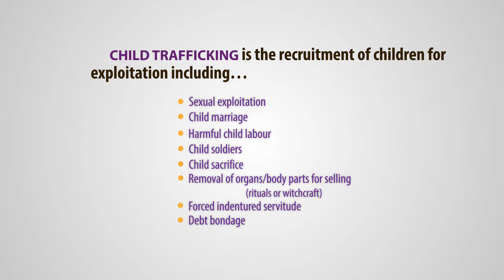Pallisa partners sharing about the risks of child trafficking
For this short video documentary we talked with teachers, religious leaders, chairmen of local councils and other community stakeholders about the specifics of child trafficking in Pallisa-Eastern Uganda.
Their observations and knowledge is very important in order to understand the dynamics behind child trafficking and to stop it from happening.

This campaign is using community-based theatre and documentary film to disseminate information to the masses and create a grass roots movement that can drive policy advocacy on child trafficking in Uganda.